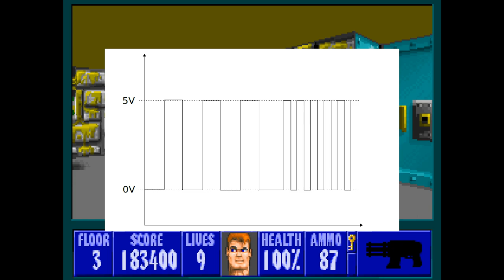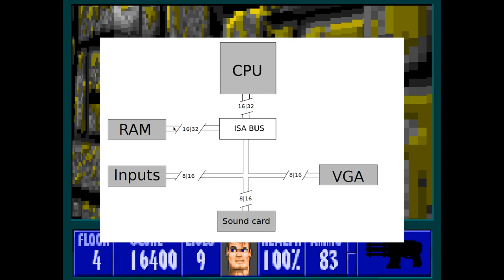#5 Аудио. Игровой движок Wolfenstein 3D(Black Book Wolfenstein 3D).